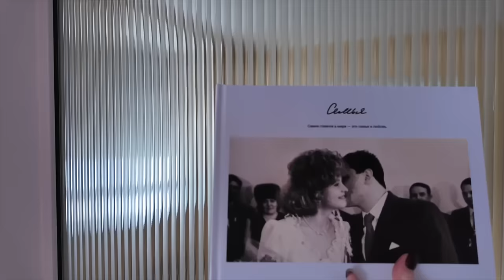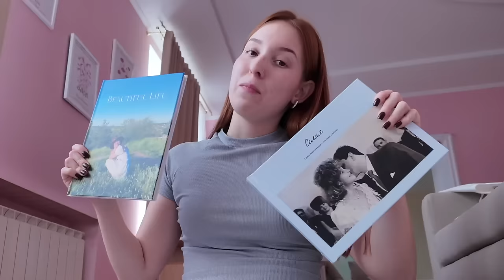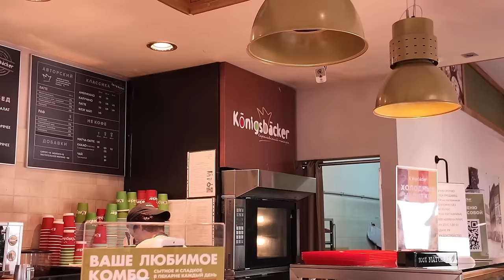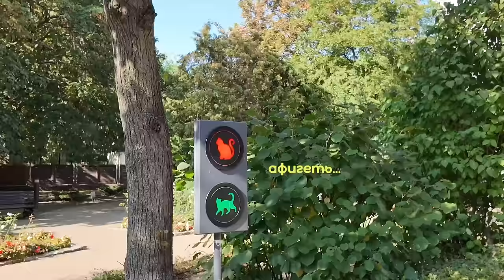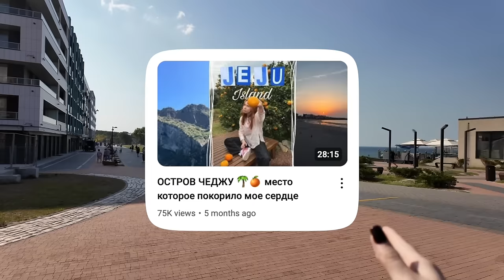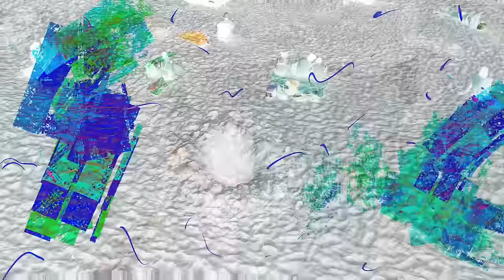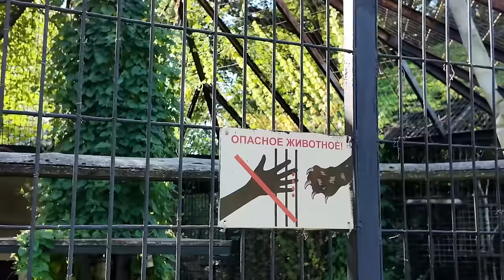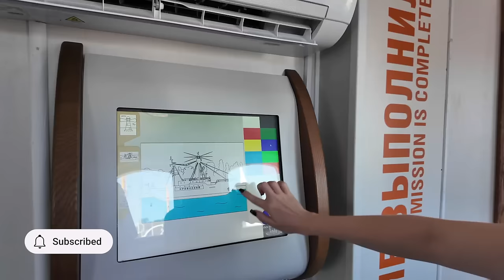КАЛИНИНГРАДСКАЯ НЕДЕЛЯ: Königsberg, остров Канта, город кошек, море, вкусные покушики, ходим по 30км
– фотокниги Периодики. Действует до 30 октября на печатную продукцию.

фотограф Катя — @raysefs.ph
*принадлежит Meta, запрещенной в РФ